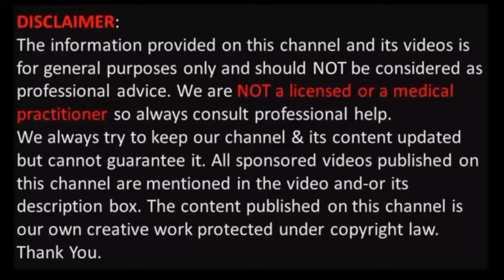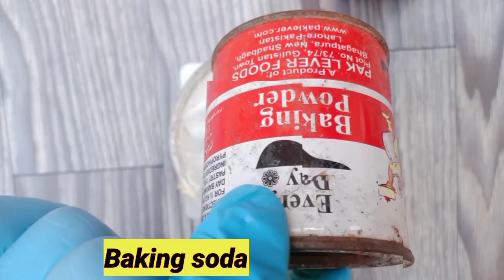Turn Your Yellow Teeth Into Whiten Naturally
Now you can make your dirty yellow teeth whiten just few minutes. Do follow this method I sure your teeth become whiten.